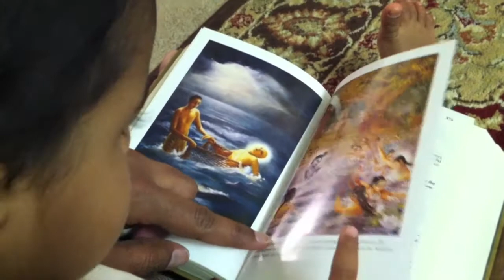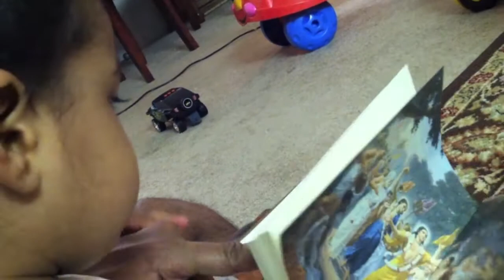Gaurakrishna - Chaitanya Charitamrita - march 2011